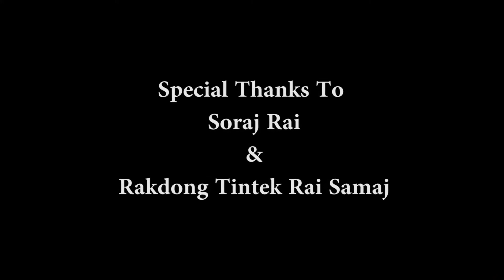Rai Song By Dhiraj Rai Sikkim Sikkimese Rai Kirati language Song